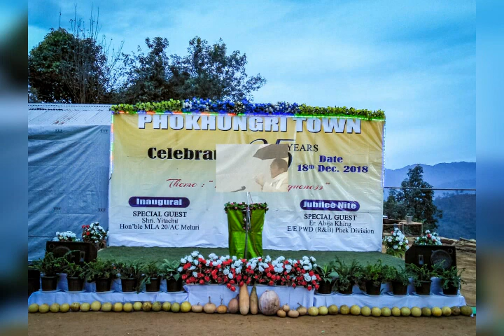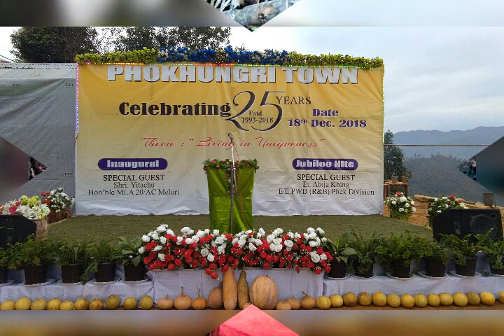Phokhungri town celebrating 25 years jubilee.( photo music video)